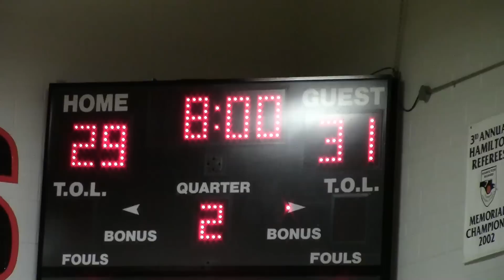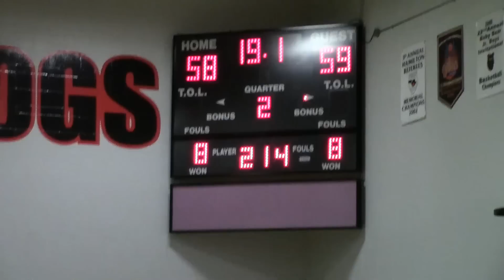United Ummah Vs 786ers - April 13 2013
this was a epic battle for the playoffs seed, 1st place team vs 2nd place team. everyone is saying cute shit while having fun times.